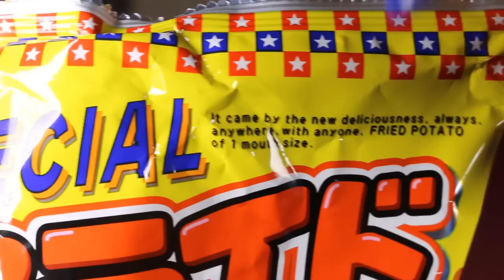Trying Weird/Nasty Snacks At 2AM In The Morning..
Lets trying some weird snacks! gross shrimp chips, something called a pumpkin roll! i dont know who eats these but heres my reaction!

11046 Guildwood PO
Scarborough,ON
M1E1N0